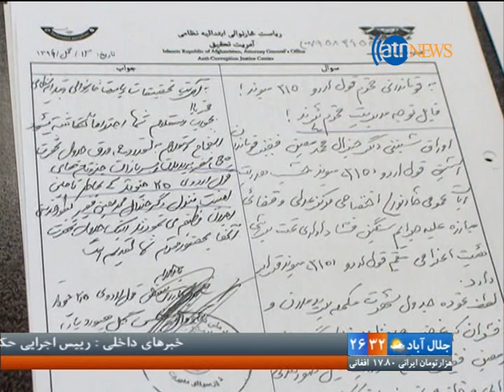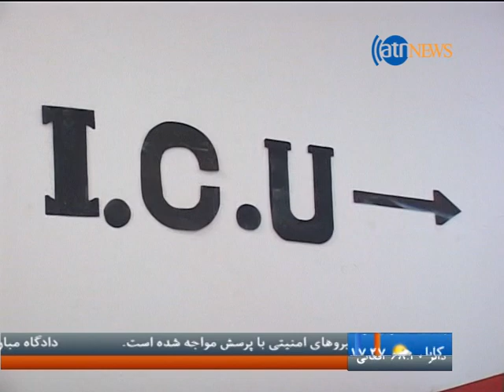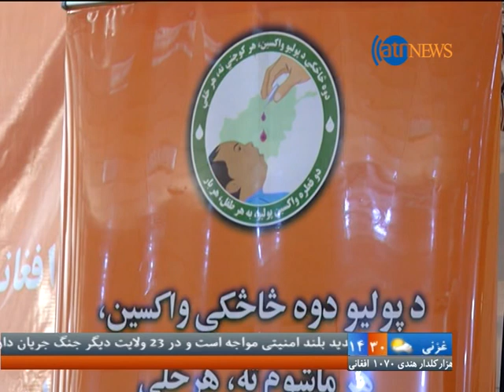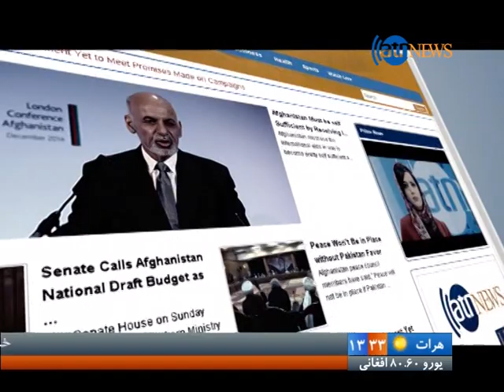Ariana News 8pm News 13 Aug 2017 | آریانانیوز، خبرهای دری، ۲۲ اسد ۱۳۹۶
خواست ریاست اجرایی از امریکا به حمایت دوامدار از نیروهای امنیتی
سفر مقام های نخست وزارت دفاع و ریاست امنیت ملی به قندهار
یک کشته و نوزده زخمی در خشونت های نژاد پرستانه در امریکا